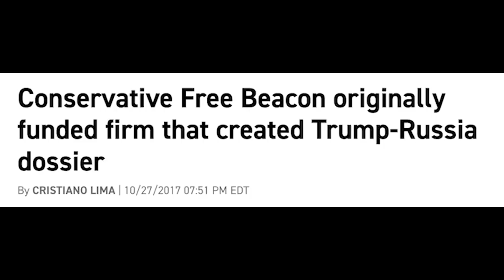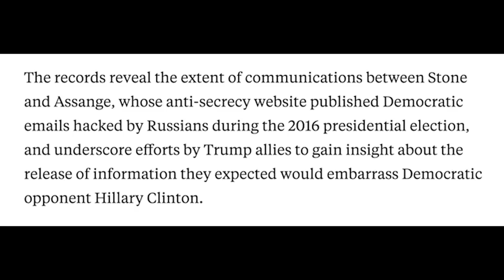Chris Wallace NAILS Trump adviser ON AIR over Trump accepting foreign help in 2020 election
BREAKING: Fox News’ Chris Wallace just NAILED a Trump adviser ON AIR over Trump accepting foreign assistance in the upcoming election.

Demand Congress take urgent action to prevent Trump from seeking foreign help, sign

(or search for "No Lie with Brian Tyler Cohen" on your preferred podcast platform)